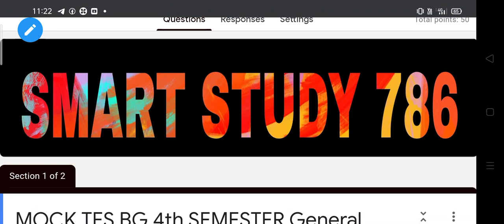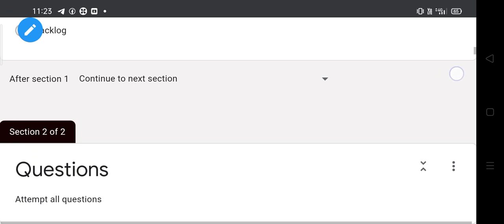Free MOCK TEST on 👉 General English 4th semester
Mock Test Link👉Time Out